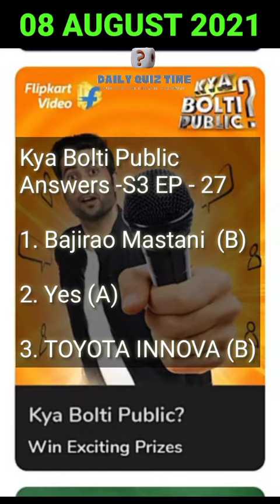Flipkart All Quiz Answers Today|8 August 2021| Flipcart Fake Or Not Fake Answers|Daily Quiz Time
8 August 2021 FLIPKART FAKE OR NOT FAKE QUIZ
ANSWERS Flipkart KYA BOLTI PUBLIC QUIZ ANSWERS
Flipkart Daam Sahi Hai Quiz Answers Today Flipkart
Kaun Who Did It Quiz Answers Today Flipkart Prize Wali
Pathshala Quiz Answers  Prize Wali Paathshala Flipkart
Daam Sahi Hai Flipkart QUIZ ANSWERS FLIPKART DAILY TRIVIA QUIZ ANSWERS FLIPKART LADIES VS GENTLEMEN QUIZ Flipkart BIGG BUZZ QUIZ ANSWERS Kaun Who Did It Flipkart Flipkart FYI quiz Flipkart for your information quiz

Latest Flipkart Quiz Answers

Other Quizzes
Flipkart 6 quiz answers :

Flipkart daily trivia quiz 8 August 2021
Questions:
flipkart quiz
flipkart daily trivia quiz Answers 8 August
Flipkart Fake or Not Fake Answers today 8 August
trivia flipkart
today daily trivia answers
daily trivia flipkart 8 August

Good Luck